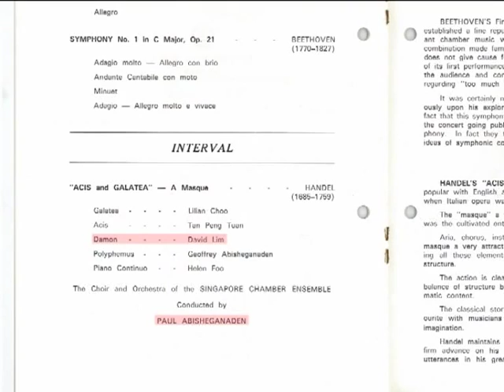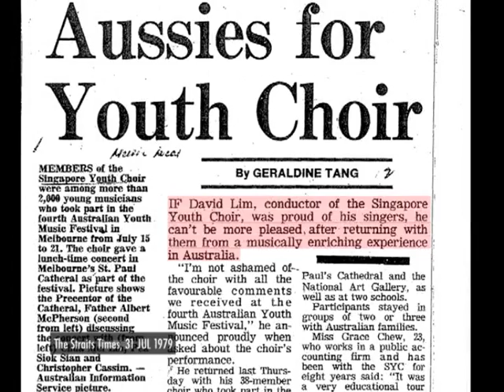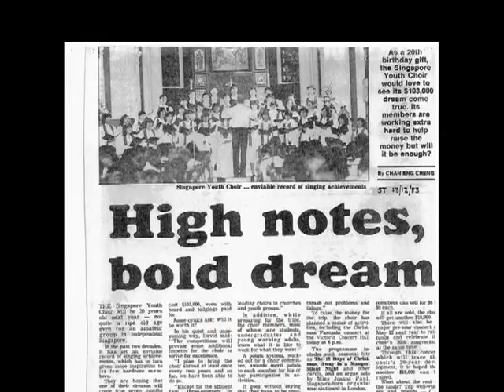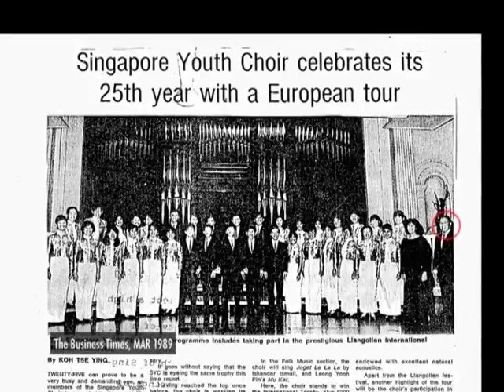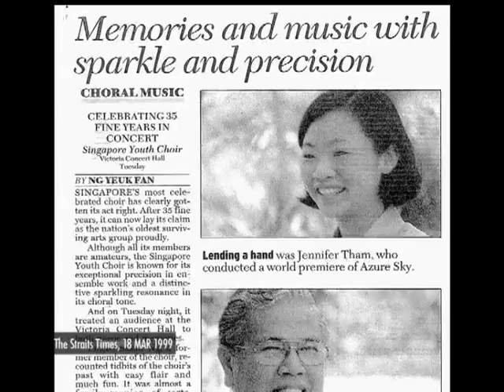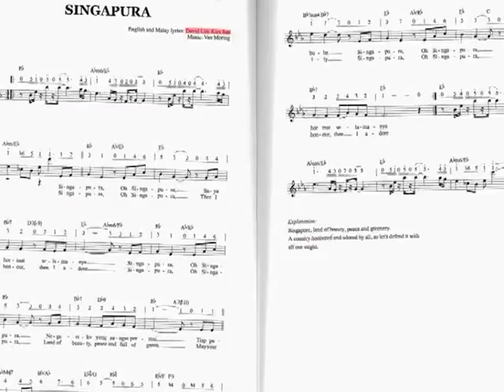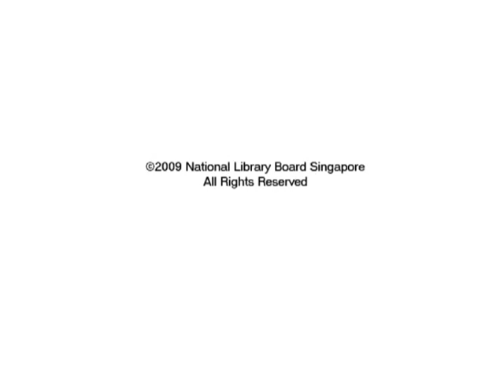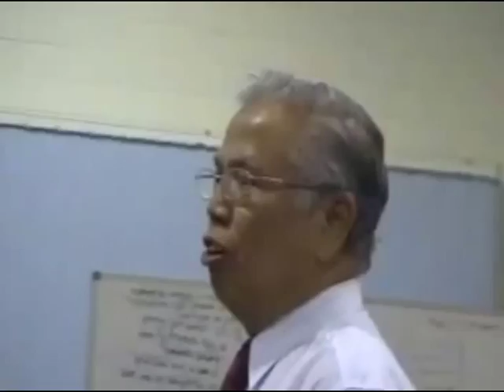David Lim Kim San- Singapore Medallion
David Lim Kim San (b. 7 May 1933, Singapore - ), Executive Director of Young Musicians’ Society, has found great fulfillment as an educator, administrator, producer, advocate, vocalist and conductor in a diverse and challenging career in music which spanned more than four decades,. David’s contribution to the school band and choral movements began in the 1960s when he and an elite group of specialists spearheaded the music education scene in Singapore. David was notably significant for his role as conductor of the Singapore Youth Choir (SYC) for more than two decades. He led the choir to its momentous victory at the Llangollen International Musical Eisteddfod in Wales in 1974, winning the first prize in the youth category. He was conferred the Cultural Medallion in 1979 for his distinguished contributions to the nation. He was also awarded the Cultural Long Service Award and COMPASS Meritorious Award in 1992 and 2001 respectively.
Lim was born to a large and extended Peranakan-Methodist family of ten children. His poignant experience with music as a child was closely associated with wartime memories and the solace drawn from his mother’s singing of hymns as the family hid in the basement of the Cathay building in 1941 to escape from the Japanese invasion.  Since then, his Christian faith and love for music have become the heartbeat that motivates him to crusade for music education in schools and ministry.
David Lim’s childhood was spent in Telok Kurau, in the east coast of Singapore. His education at Telok Kurau Primary School was interrupted in 1941 when the Japanese occupied Singapore. He continued his formal studies when the British resumed governance in 1945. During his secondary school days in Victoria School, he benefited from the mentorship of Benjamin Khoo and Paul Abisheganaden, both of whom he credits for his musical and career achievements.
David Lim pursued a teaching certification in 1953, with a specialisation in music. Upon graduation in 1955, he taught full time in Cantonment Primary School and Bartley Secondary School. He later joined the Ministry of Education (MOE) as a visiting music teacher and worked under the guidance of Benjamin Khoo, a Senior Specialist Inspector. This fruitful working relationship led to both men leading the Combined Schools Choir, later renamed the Singapore Youth Choir (SYC), with Khoo as conductor and Lim as assistant conductor. David Lim took over the reins of the SYC in 1968.
In the mid-1960s, Lim and Khoo initiated the school band movement and designed the band curriculum for MOE. In 1969, Lim was promoted to Head of Music Department in MOE, with responsibilities extending to the supervision of band instructors, school bands, and choral projects. From the initial strength of four Boys’ Brigade bands, he successfully raised the number of bands to more than 150 in both primary and secondary schools within a short term. From 1970 to 1972, Lim was sent to Australia and Japan to study educational broadcasting in Australia and the music education scene in Japan.
David Lim’s competent administrative skills were called upon when he was Organising Secretary of the Singapore Festival of Arts in 1977-78. He also served as General Manager of the Singapore Symphony Orchestra (SSO) from 1981 to 1985. Lim returned to  MOE after his stint with SSO and later pioneered the instrumental teaching programme in primary schools which encouraged the use of instruments in the teaching and learning of music.

In the area of choral conducting, David was responsible for the formation and training of many junior college choirs including the National, Anglo-Chinese, Anderson, and Jurong Junior Colleges. However, it was the SYC’s national and international successes that brought Lim much pride and joy. He led the SYC to win first place in the Youth section and second in the Open section in the prestigious Llangollen International Musical Eisteddfod, Wales in 1974. Lim’s musical legacy is still palpable in the thriving choral scene in Singapore, where many of the school choirs are now led by former members of the SYC.

Awards
1970 : Efficiency Medal
1979 : Cultural Medallion
1986 : Public Administration Medal (Bronze)
1989 : Guinness Stout Effort Award (together with SYC)
1992 : Cultural Long Service Award
1994 :  Government Long Service Award
2001 :  COMPASS Meritorious Award